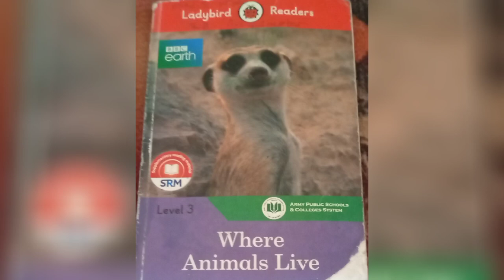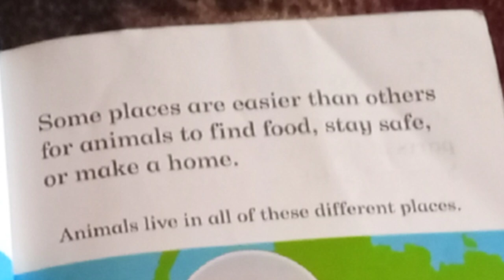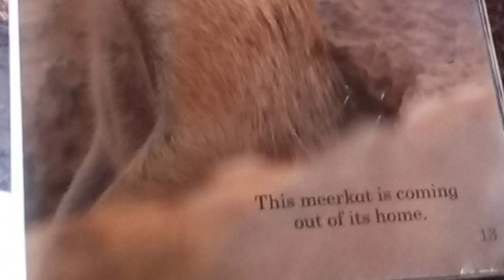Ladybird Reader Class 2 English book Where Animals Live Part 2